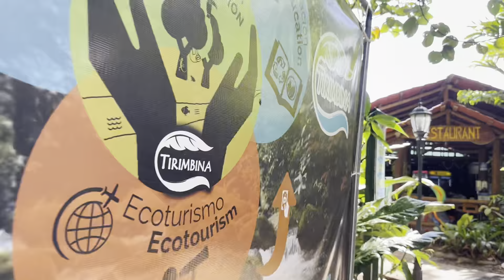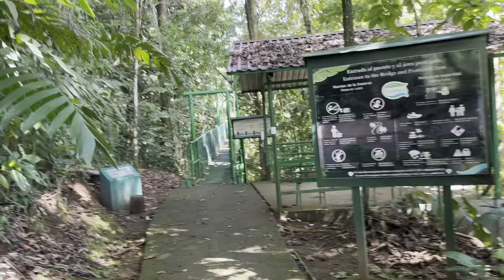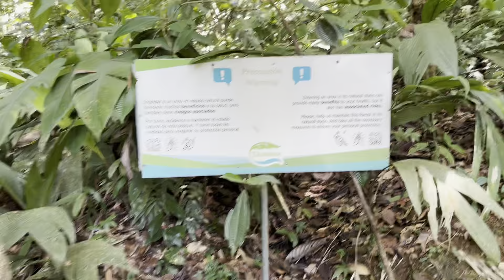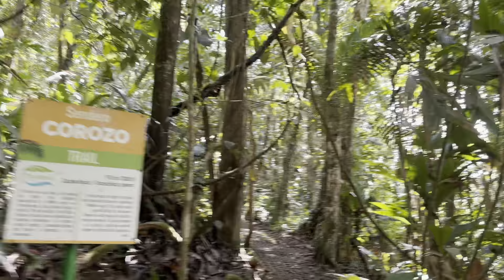Parque Nacional Tirimbina en Costa Rica T1:E4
Parque Nacional Tirimbina en Costa Rica
El parque nacional Tirimbina es una reserva biológica en Costa Rica que protege las species naturales de la selva.